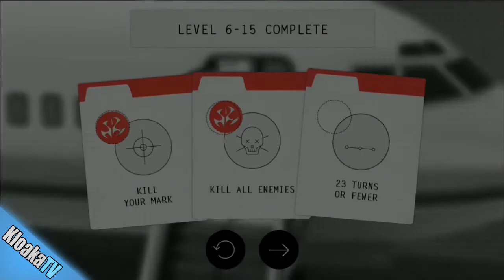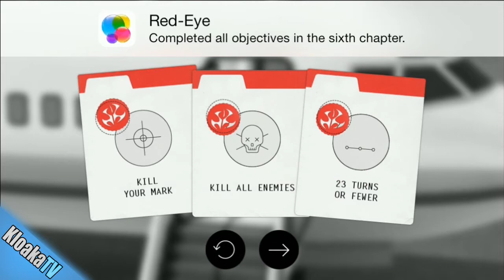Hitman GO - Level 6-15 Airport Walkthrough